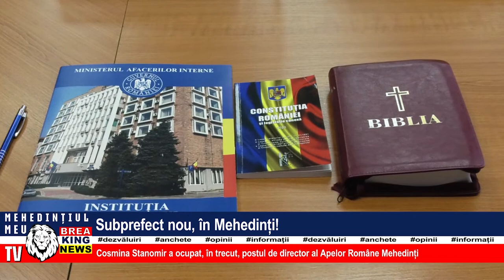SUBPREFECT NOU, ÎN MEHEDINȚI!